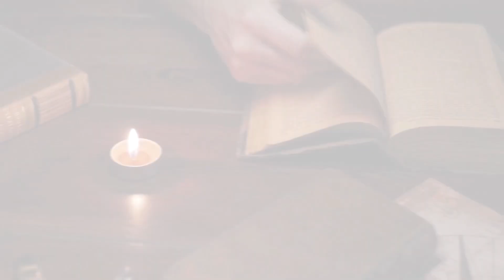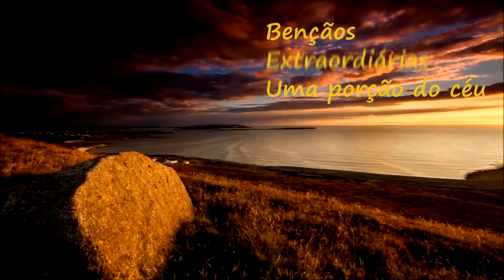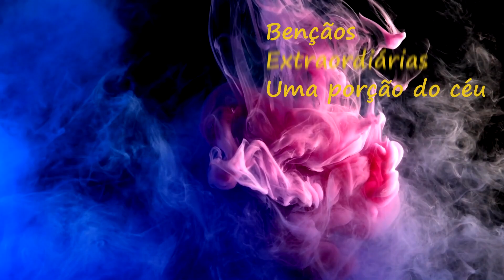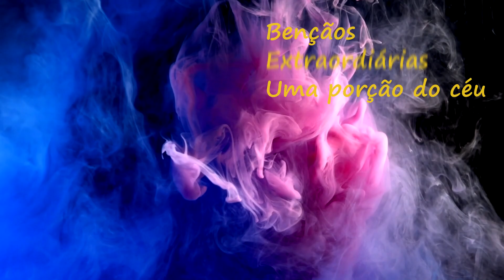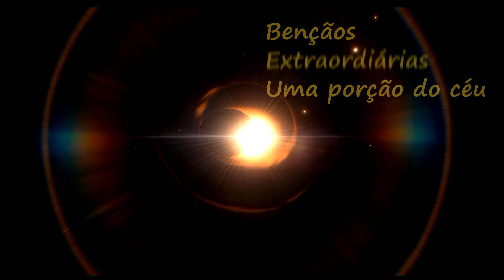Salmo 102:19-28 - O Senhor olhou | Devocional Bençãos Extraordinárias – Dia 166 | Louvor | Adoração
Bençãos Extraordinárias – 15/06/2024 – Dia 166
Leitura Bíblica: Salmo 102:19-28
Texto para meditação com o tema: “O Senhor olhou”
“Pois olhou do alto do seu santuário; dos céus olhou o Senhor para a terra, para ouvir o gemido dos presos, para libertar os sentenciados à morte; a fim de que seja anunciado em Sião o nome do Senhor, e o seu louvor em Jerusalém, quando se congregarem os povos, e os reinos, para servirem ao Senhor. Ele abateu a minha força no caminho; abreviou os meus dias. Eu clamo: Deus meu, não me leves no meio dos meus dias, tu, cujos anos alcançam todas as gerações. Desde a antigüidade fundaste a terra; e os céus são obra das tuas mãos. Eles perecerão, mas tu permanecerás; todos eles, como um vestido, envelhecerão; como roupa os mudarás, e ficarão mudados. Mas tu és o mesmo, e os teus anos não acabarão. Os filhos dos teus servos habitarão seguros, e a sua descendência ficará firmada diante de ti.”
Material usado neste vídeo:
Canvas tampletes, VIVEDO (Imagens fornecidas por Videvo, baixadas de videvo.net), A Bíblia versão ARA da SBB e Devocional Salmos para a Família, estudo bíblico Panorama Bíblico Ed. Vida e Cpad e conhecimento pessoal.

🔔 Receba notificações do canal:
Compartilha 🔄